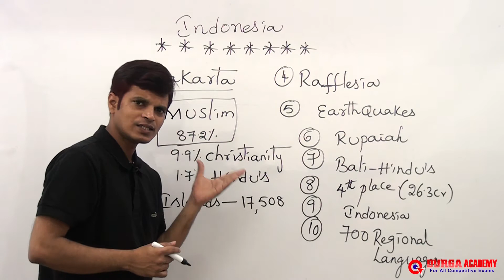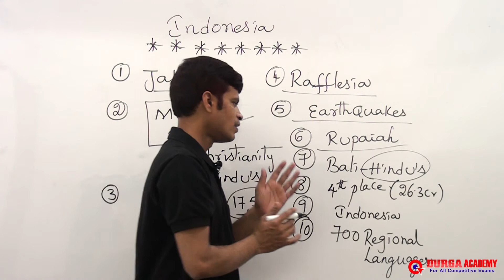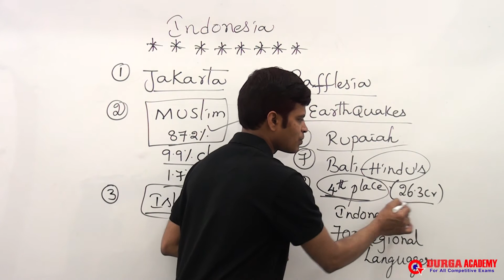GK for All Competitive Exams | Topic : Indonesia | by Amarr sir